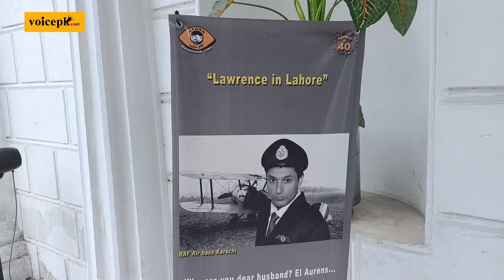Lawrence in Lahore: Staging the true character of TE Lawrence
In a new play staged by Ajoka Theatre in Lahore, ‘Lawrence in Lahore’, exposes TE Lawrence’s mysterious role in the Middle East post-WWI